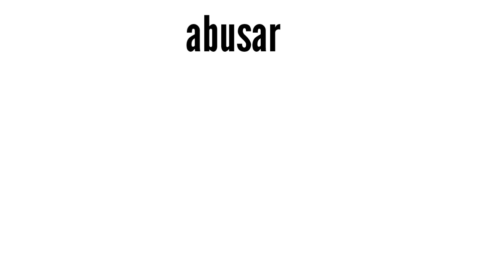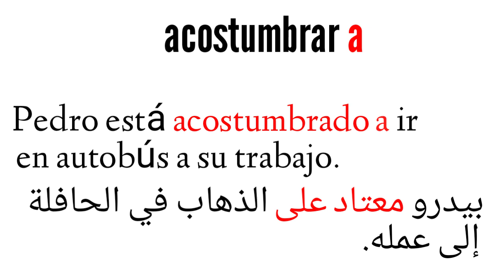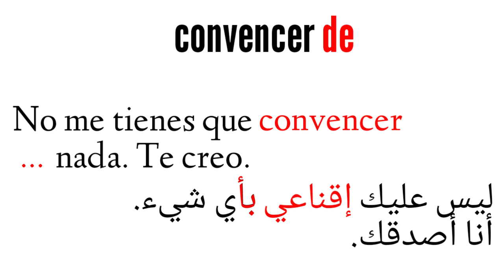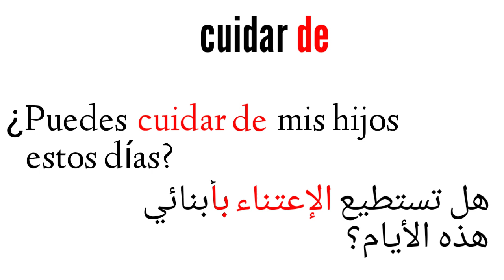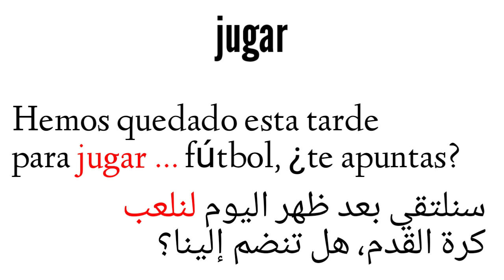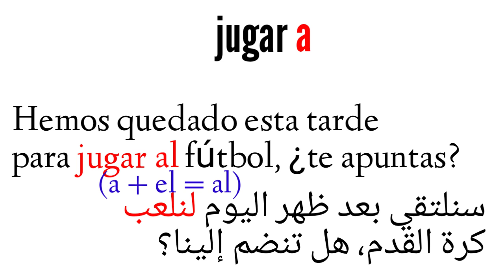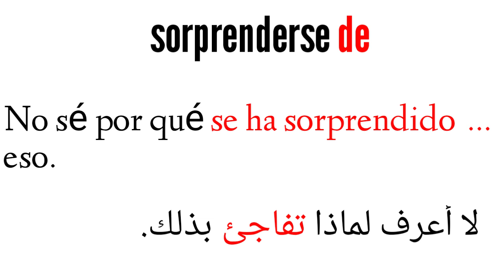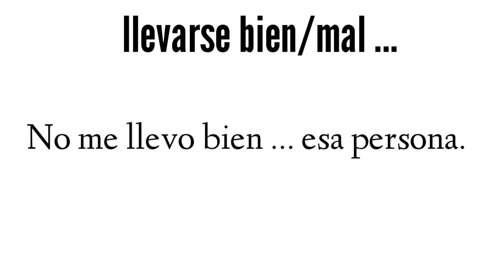لن تجد أي مشكل في التكلم بطلاقة باللغة الإسبانية إذا اتبعت هذه الطريقة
أحسن طريقة لتعلم اللغة الاسبانية
   في هذا الدرس سأقدم لكم طريقة رائعة و فعالة للتكلم باللغة الاسبانية بكل طلاقة

تركيب الجمل بسهولة من جمل بسيطة إلى جمل أكثر تعقيداً.
تعلم الإسبانية في وقت قياسي.
 تعلم أهم الكلمات و التعابير في اللغة الإسبانية
 تعلم الإسبانية للمبتدئين عن طريق نطق وكتابة الحروف.
حفظ كل المفردات و الجمل  لكي تكون  قادر على التحدث أو المحادثة بالإسبانية مع الناس بسهولة وفهم الأغاني الإسبانية والأفلام والمسلسلات بالإسبانية.